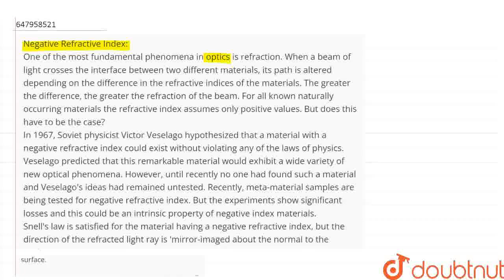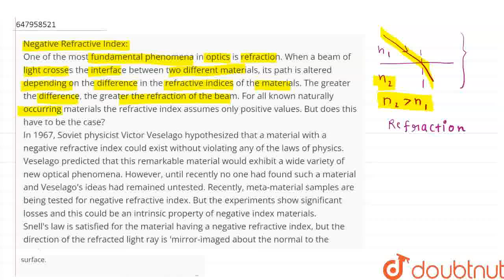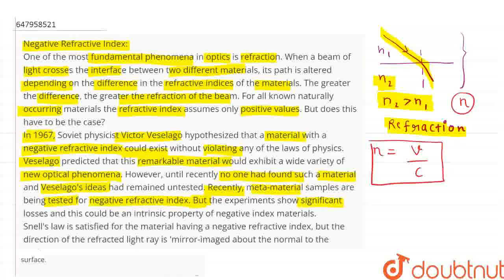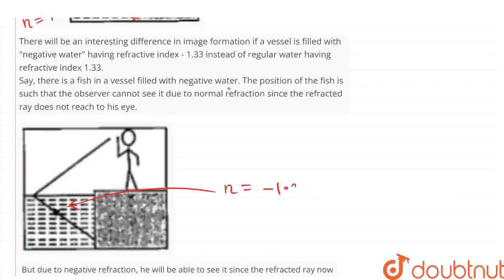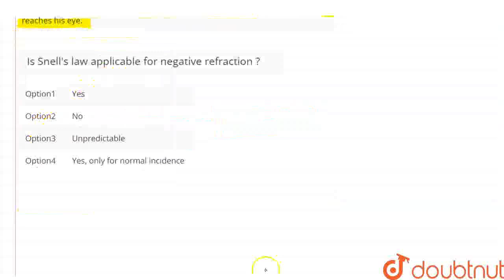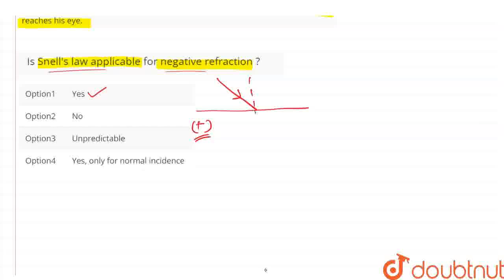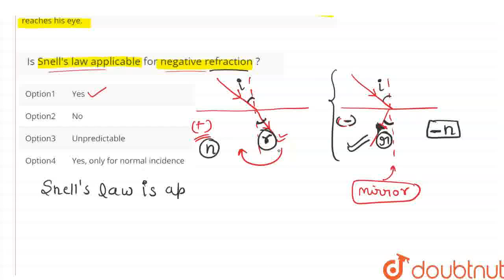Negative Refractive Index: One of the most fundamental phenomena in optics is refraction. When a...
Negative Refractive Index: One of the most fundamental phenomena in optics is refraction. When a beam of light crosses the interface between two different materials, its path is altered depending on the difference in the refractive indices of the materials. The greater the difference, the greater the refraction of the beam. For all known naturally occurring materials the refractive index assumes only positive values. But does this have to be the case? In 1967, Soviet physicist Victor Veselago hypothesized that a material with a negative refractive index could exist without violating any of the laws of physics. Veselago predicted that this remarkable material would exhibit a wide variety of new optical phenomena. However, until recently no one had found such a material and Veselago\'s ideas had remained untested. Recently, meta-material samples are being tested for negative refractive index. But the experiments show significant losses and this could be an intrinsic property of negative index materials. Snell\'s law is satisfied for the material having a negative refractive index, but the direction of the refracted light ray is \'mirror-imaged about the normal to the surface.There will be an interesting difference in image formation if a vessel is filled with negative water having refractive index - 1.33 instead of regular water having refractive index 1.33. Say, there is a fish in a vessel filled with negative water. The position of the fish is such that the observer cannot see it due to normal refraction since the refracted ray does not reach to his eye.But due to negative refraction, he will be able to seeit since the refracted ray now reaches his eye. Is Snell\'s law applicable for negative refraction ?
Class: 12
Subject: PHYSICS
Chapter: RAY OPTICS AND OPTICAL INSTRUMENTS
Board:CBSE

👉 Have Any Query? Ask Us.